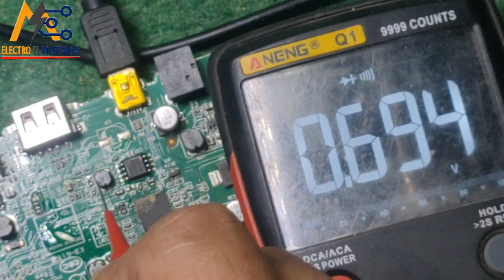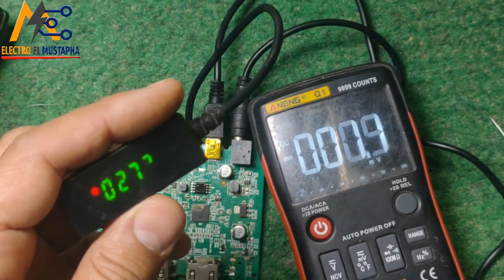🥰😍تم إصلاح جهاز starsat sr4080 لا يشتغل فيه شيء 🥰😱